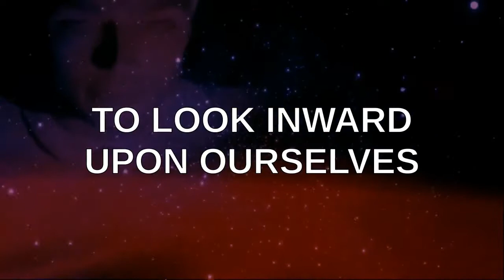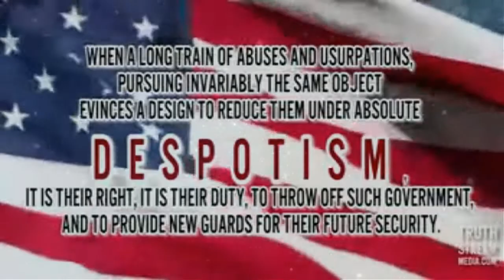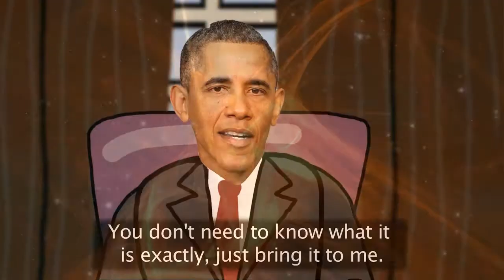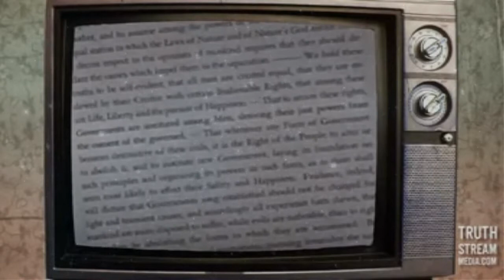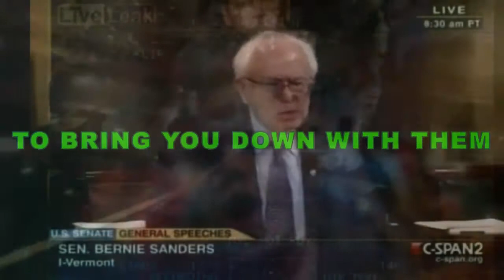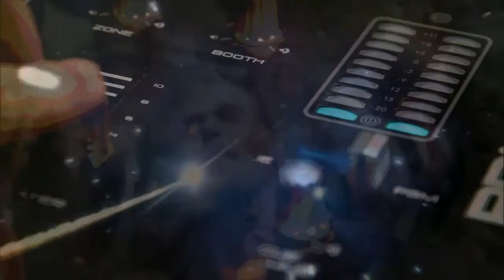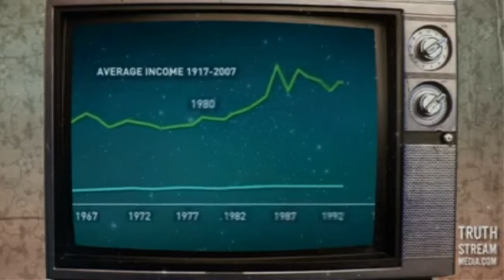PSEC - 2015 - The Greatest Delusion [hd 1280 x 720]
ABOUT: In this episode of "Paradigm Shift - An Educational Comedy" that we have titled as "PSEC - 2015 - The Greatest Delusion" -- We take a look at some short documentary clips and commentary, as we explore the awakening of humanity's awareness of societal criminality and the need for everyone to calm down and start doing things in more intelligent and mature ways. Its a time to move away from being "scared stupid" by the lame stream media and all start to act like adults (in a good way, not the creepy societal version of indentured servitude dumbed down adulthood).

Participants List: Dave Kelso (Time Warrior), Thinking Kristen, Richard Hamilton (GeneralTate)
Applicable Hashtags